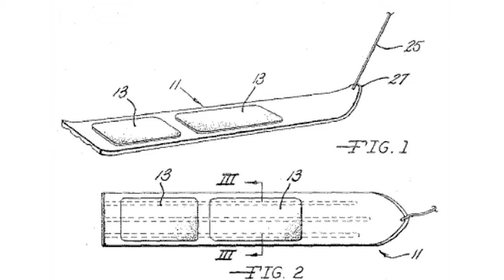Matt Evers on Ice & Snow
Hitting the slopes this winter... here are some great tips on what the slopes snow and ice have to offer...